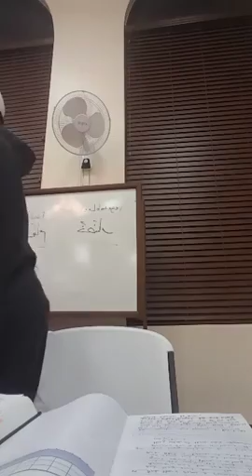Part 4 "A Youth in the hands of Strangers" Verses 19-22